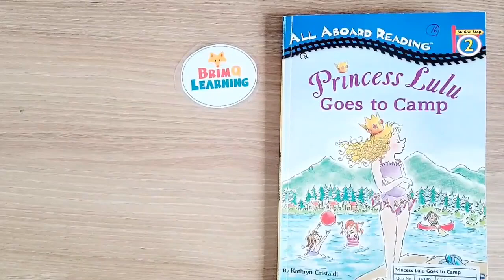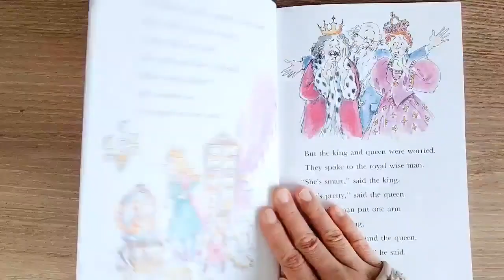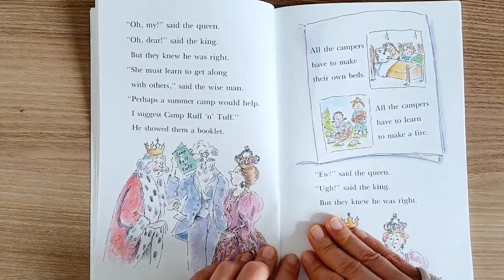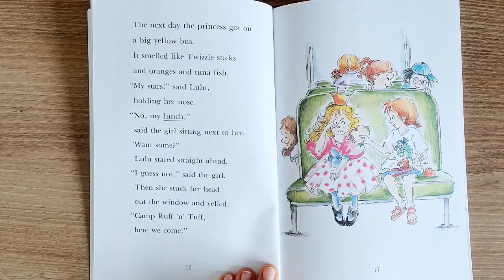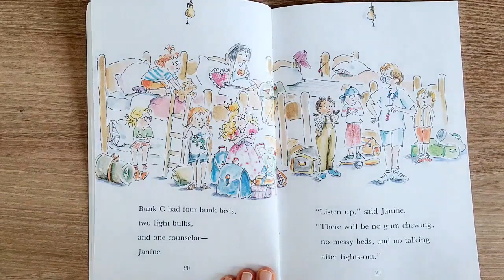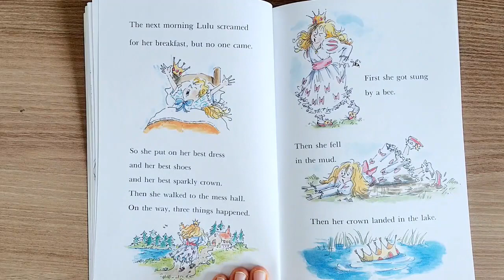Princess Lulu Goes to Camp (All Abroad Reading) by Cristaldi, Kathryn